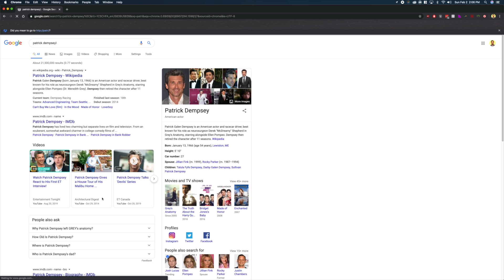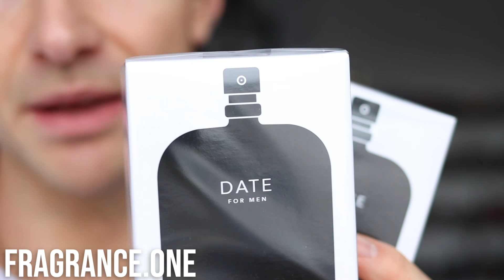Top 10 Most Manly Fragrances on the Market in 2020 | Jeremy Fragrance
🚺Top 5 Perfumes for Women
🚹Top 5 Fragrances for Men

My Product Recommendations

Jeremy Fragrance is a participant in the Amazon Associates Programme, an affiliate advertising program designed to provide a means for sites to earn advertising fees by advertising and linking to Amazon Affiliate Links.